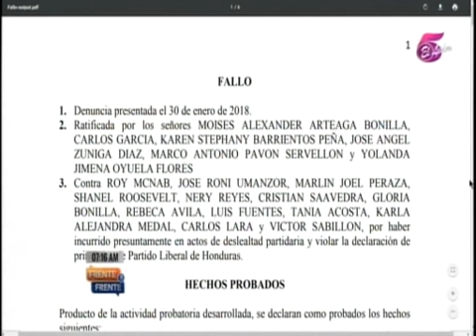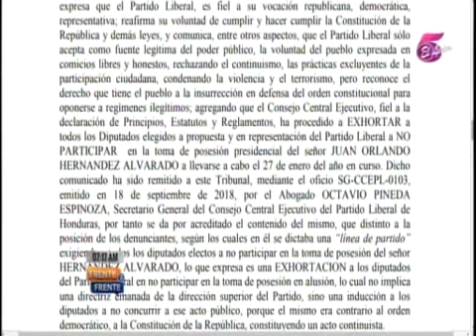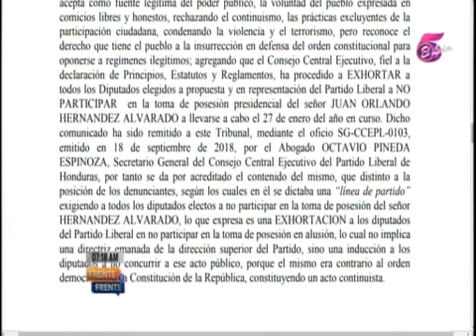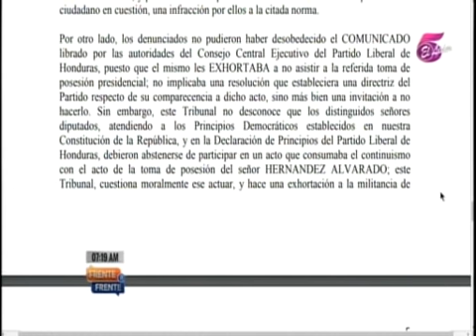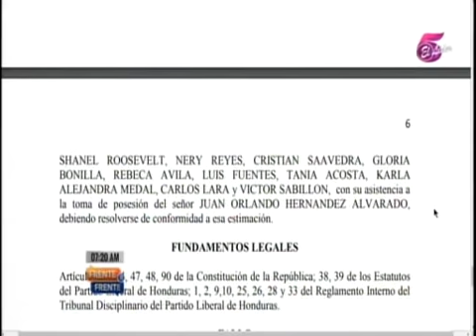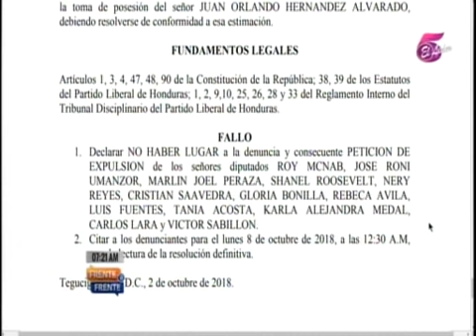TVc-FaF- Militantes liberales piden expulsión de Luis Zelaya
Varios dirigentes de la juventud del Partido Liberal de Honduras solicitaron al Tribunal de Honor la expulsión de Luis Zelaya Medrano y la destitución como presidente del Consejo Central del Partido Liberal, informó Gessler Eguigurems, presidente del Instituto de la juventud liberal.